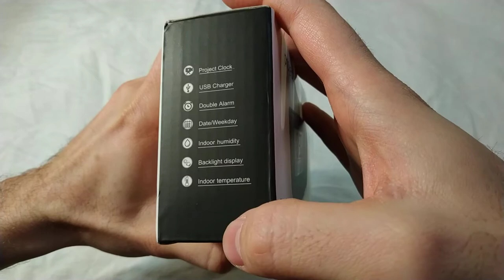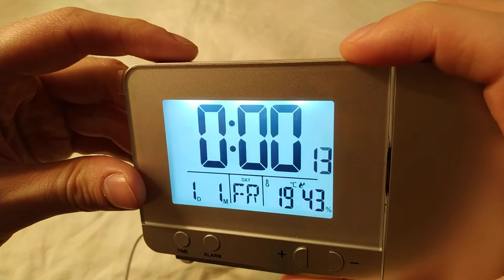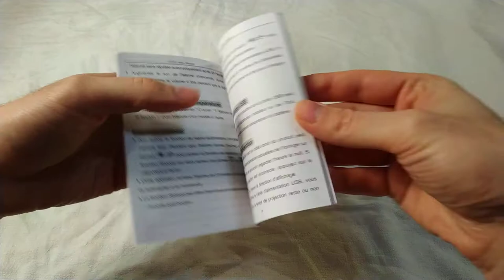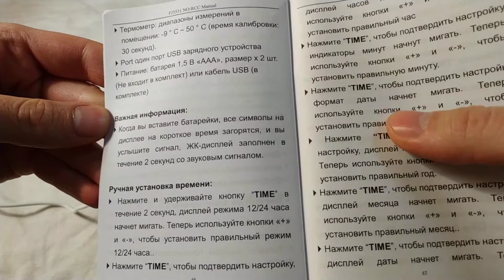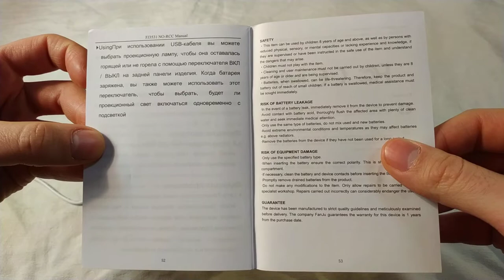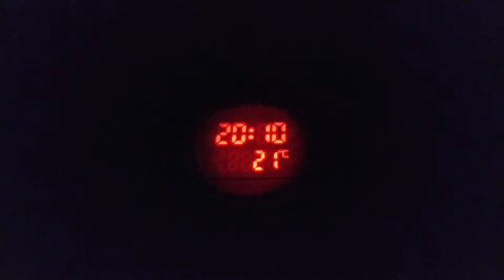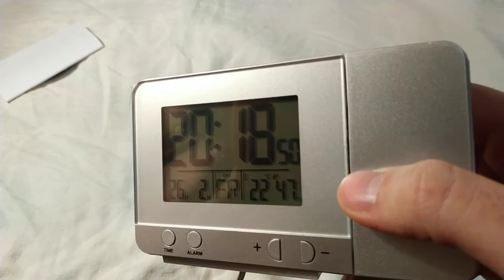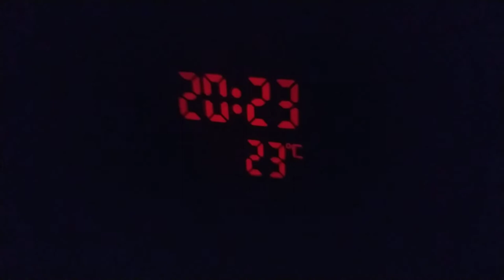Цифровые настольные часы-будильник с проектором, FanJu FJ3531 - Распаковка, обзор, настройка, тест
Пришли ко мне с алиэкспресса такие вот часики :)
Это цифровые настольные часы с ЖК-дисплеем, датой, подсветкой, функцией повтора и проекцией времени.
Они были хорошо упакованы, почтовый пакет был с пупыркой, и внутри ещё коробка и в ней тоже пупырка. Но что меня в них сразу смутило, так это то что есть какая-то кнопка которая не работает. Но оказывается эта кнопка и не используется, поэтому я зря волновался. Сами по себе часы мне понравились. Удобно что теперь просыпаясь, и открыв глаза ты сразу будешь видеть на потолке время. Ещё хорошо что подсветку и проекцию можно отключить когда они не нужны.
В видео я осмотрел часы, опробовал все фунцкии, полистал и изучил инструкцию, а так же протестрировал часы полностью.